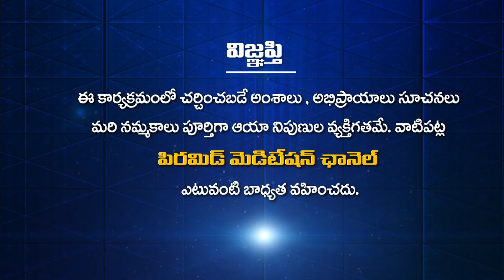నెగిటివ్ ఆలోచనల నుంచి బయటకు రావాలంటే | Grandhalayam | MeeJeevithamMeeChethullo Ep30 | Ramachari |PMC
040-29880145